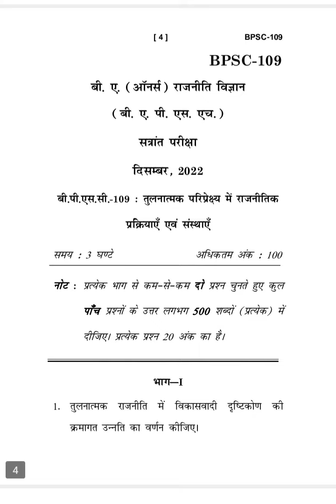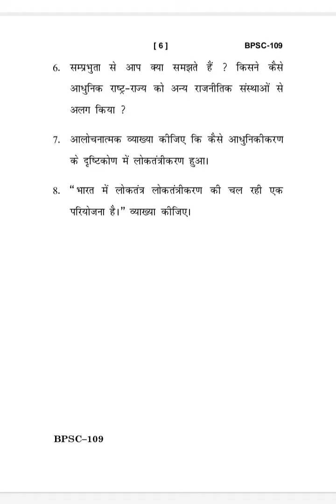BPSC-109 DECEMBER-2022 QUESTION PAPER IGNOU